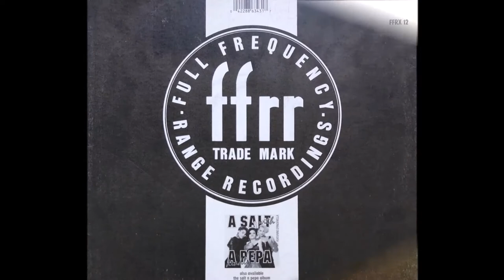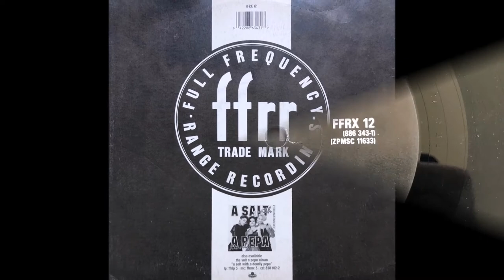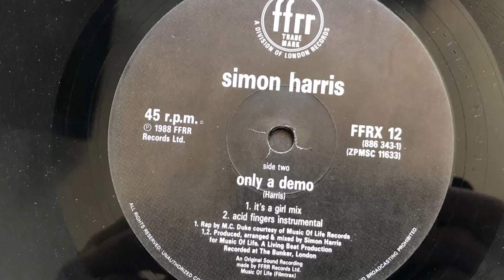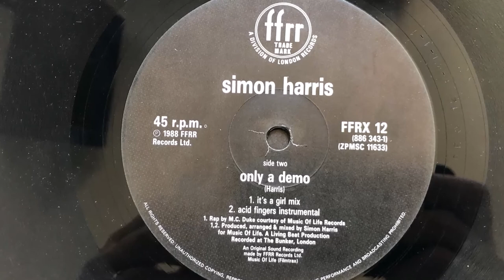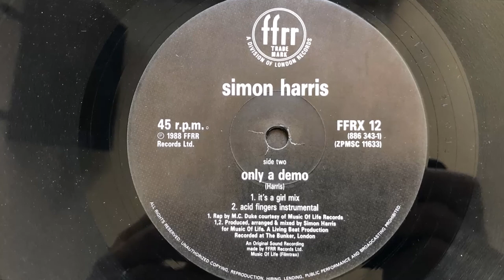Simon Harris - Only A Demo (Acid Fingers Rap Session) (1988 Vinyl)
1988 Vinyl FFRR (Photo inside video). Side B Track 1
Etichetta: FFRR – FFRX 12, FFRR – 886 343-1
Formato: Vinyl, 12", 45 RPM
Paese: UK
Genere: Electronic
Stile: Acid House, House